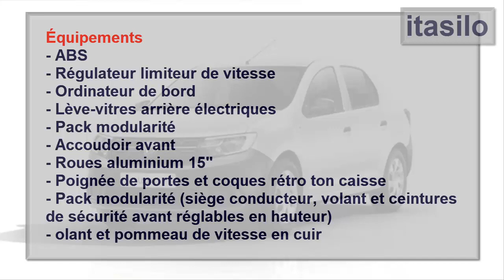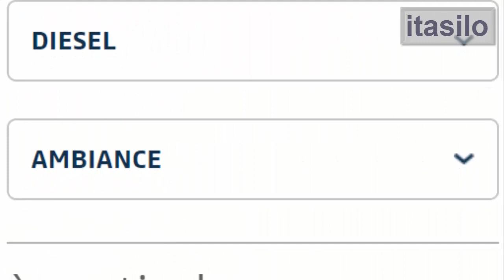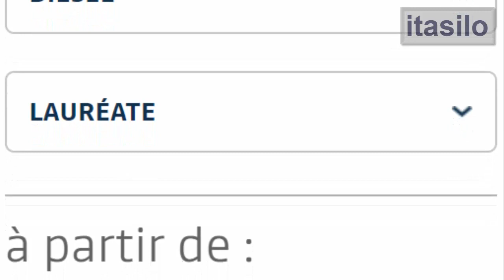جديد عروض داسيا لوغان المغرب 2018 Promotion Dacia Logan Maroc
عروض داسيا لوغان المغرب 2018 Promotion Dacia Logan Maroc
Promotion Dacia Logan Maroc 2018

جديد عروض داسيا لوغان المغرب لهذا الشهر 2018
Dacia Logan Ambiance 1,2L CA
Lauréate 1,5 dCi 85ch
Nouvelle Lauréate 1,5 dCi 85 ch
Série limitée Privilège 1,5 dCi 85ch
Équipements
Régulateur et limiteur de vitesse
ABS
Airbag passager
Projecteurs antibrouillard
Lève-vitres avant électriques, impulsionnel conducteur
Dacia Plug & Radio
Eclairage de coffre
Jantes tôle 15" avec nouveaux enjoliveurs GROOMY
Climatisation manuelle